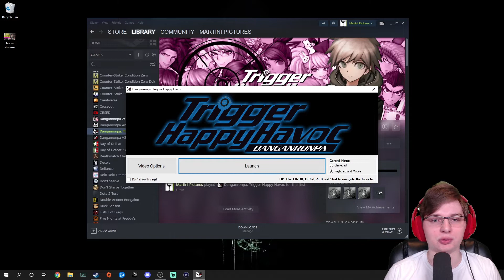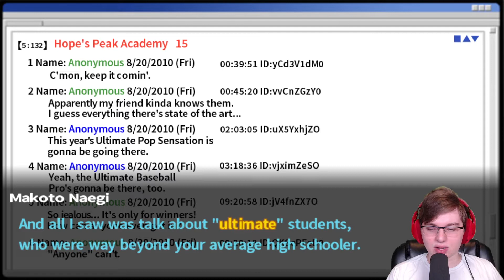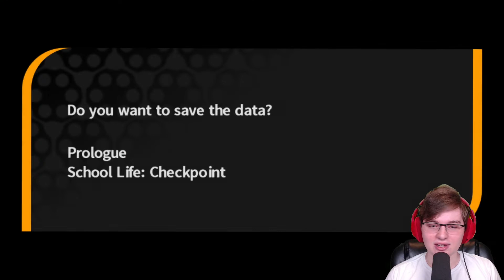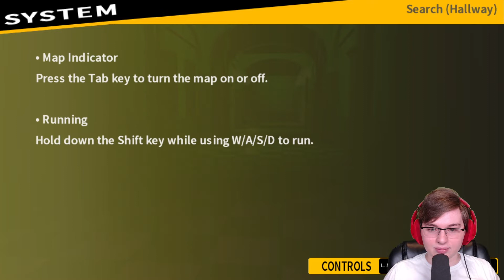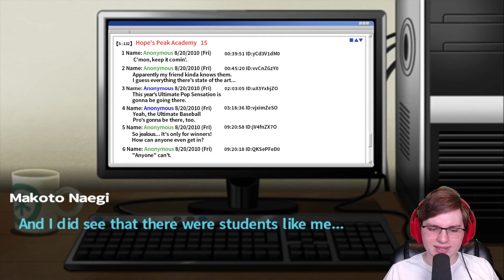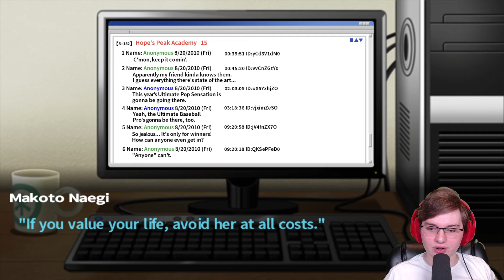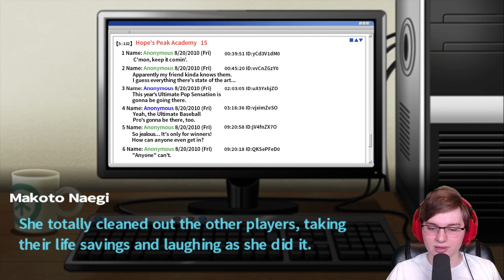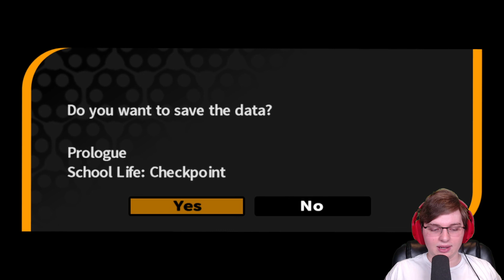HOPE'S PEAK ACADEMY | Danganronpa: Trigger Happy Havoc [PC] #1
In this new let's play for the channel, we play as Makoto Naegi in an anime style visual novel as he heads off to Hope's Peak Academy...